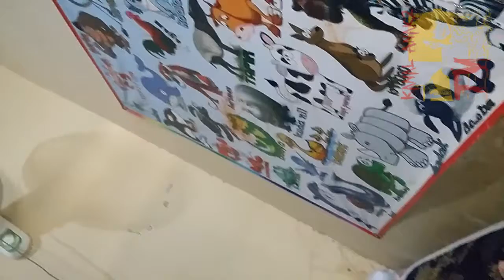Anak2 main dirumah saja pada masa2 pandemik - dengan ditabuhi musik2 kanak NCS nan riang gumbira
Anak2 main dirumah saja pada masa2 pandemik - dengan ditabuhi musik2 kanak nan riang gumbira